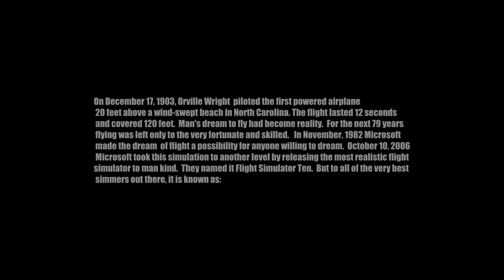"TOP GUN" MAVERICK - FSX - IRIS Pro Series F-14 Tomcat - i7 2600K OC'd 4.8ghz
I first would like to thank IRIS SIMULATIONS for there F14 Tomcat, amazing bird to fly.  Next I'd like to thank Javier Fernandez for the Carrier design.  I have been itching to do a military movie especially since I was in the U.S. NAVY for 12 years and was a Flight Deck Director on the USS George Washington CVN-73 which is presently stationed in Yokosuka Japan.
This video is dedicated to my mentors who made me the man I am today.  Commander Rollins G. Thompson.  CWO Walter Davis, and Chief Kirk R. Jones.   Couldn't find better shipmates if I did the tour all over again.  I would also like to thank all the fine men and women that I had the honor to serve with in the Armed Forces.,  Allen Green, Dwayne Winburn,  Alex Barber, Anthony Berry,  Fred Kelly, Ed Tucker, Kevin Greene.   I hope you like this simulation.   Dedicated to all those who served in the U.S. Armed Forces.